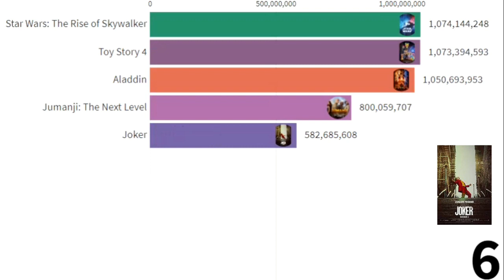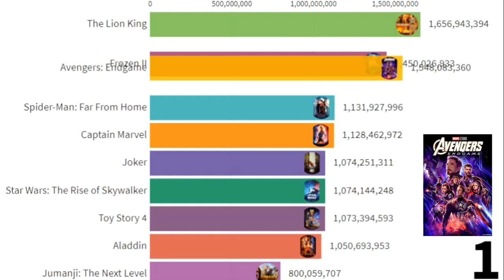top 10 best movies in the world 2019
In this video you will watch:
we show you highest grossing movie of 2019 like Avengers: Endgame selling , The Lion King selling , Frozen II selling , Spider-Man: Far From Home selling and best grossing movie of 2019 and best movie seller of 2019 and best movies of 2019
and a cover of best them added

top 10 best movie in the world (highest grossing movie)

source : 1- wikipedia